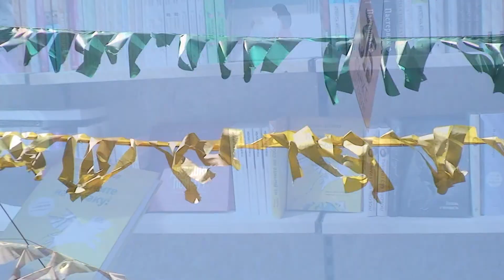репортаж" Белые Ночи"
60 ый международный фестиваль кинолюбителей "Белые Ночи" и фильм "Кухта" по рассказу Е.Теплищевой, съемка и монтаж В.Федорова, в ролях: волонтер Ксения Борисова и собака Кухта, приют МОО"Право на Жизнь", г. Кондопога ,Карелия.